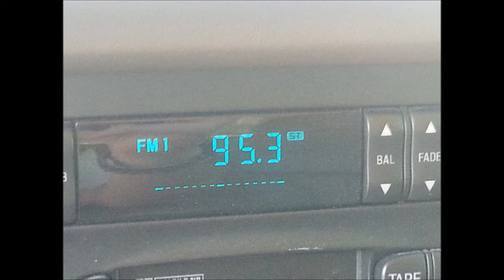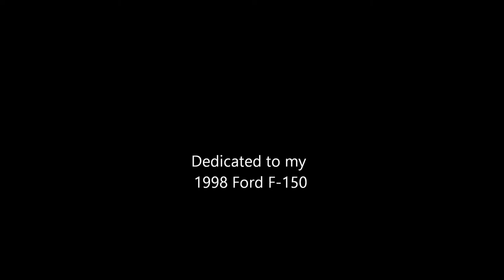Look at My Truck - Chase Rice ENG 200 Movie Project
A movie created for my ENG 200 class at Schoolcraft.